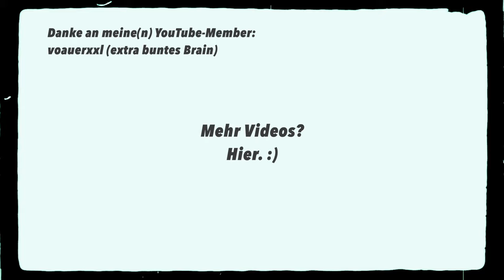ADHS und Erschöpft? Vermeide diese Fallen!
Steckst du auch immer wieder in Burnout-Phasen fest? Wir ADHSler:innen, Autist:innen und sonst bunte Brains haben oft ein überreaktives Nervensystem und Energieschwankungen. In diesen Video erzähle ich euch über meine persönlichen Energie- und Burnoutfallen und was ich dagegen tue.

Buchempfehlung: Rest is Resistance von Tricia Hersey

► Meinen Content zusätzlich unterstützen:

 Werde Kanalmitglied (Auf "join" klicken)

► Meine Produktempfehlungen (Nur Dinge, die ich selbst nutze und gut finde)

Anti-Prokrastination, Planen & Produktivität:
Notion - für alle deine Aufgaben und Planung (Provision für mich bei Upgrade auf Bezahlversion)
Notion AI (Provision für mich bei Upgrade auf Bezahlversion)
Forest App - Schluss mit Scrollen während der Arbeit (Fokussieren statt scrollen)

► Berufliche Erfüllung für ehrgeizige bunte Brains - Because you deserve to THRIVE!(festangestellt oder selbständig)

Derzeitiges Angebot
Individuelle 1:1-Begleitung